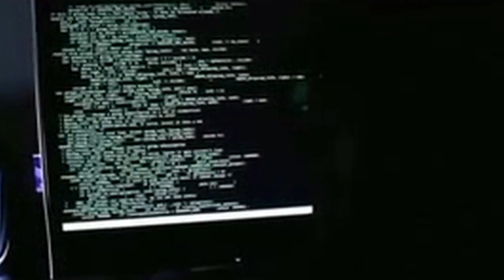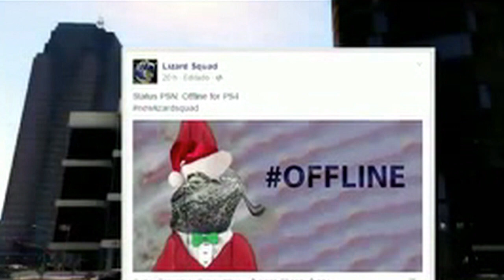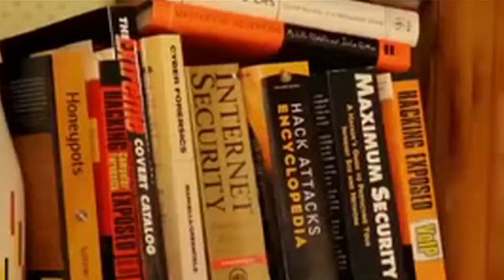Le FBI entre en jeux contre les LizardSquad !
Le FBI s'attaque aux LizardSquad apres les attaques de hack subit par le PSN et le XboxLive !

Yo les gens C'est GENETiiKx, j'espère que vous aller bien ;)
Et que vous avait aimait ma vidéos !

♦ La Vidéos Vous a plus ? alors n'hésiter pas a mettre un pouce vert :)

♦ De l'ajouter a Vos Favoris Est la partager a tous vos amis ;)

♦ Mettre un commentaire pour mettre votre avis, ou autres !

♦ Mon Skype : nemesisxnolife

Aller y c'est gratuit ! Est sa le serra toujours !

Tchao Tous Le Monde, ENJOY .

PS :

• Vous Voulez parler discuter d'un sujet concernant ma chaîne alors RDV sur mon Skype   Officel ! ( /!\ Pas d'appels Skype SVP ! )

• Je n'accepte pas les requette d'amis Au xbox Live

• Veuillez respecter toute vidéos sur YouTube, insulte Etc ...